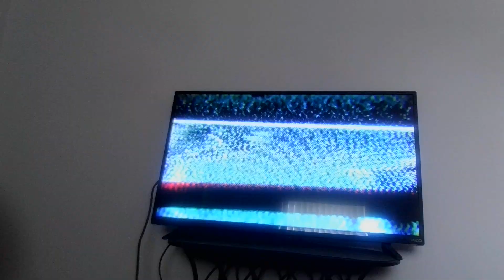BCW Aug Week 1 2024-Main Event Tag Team Match